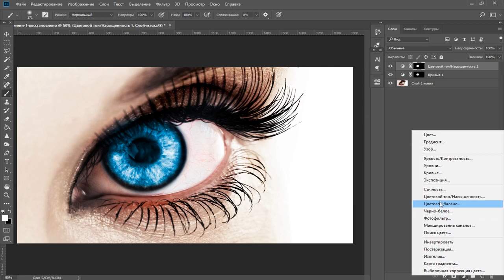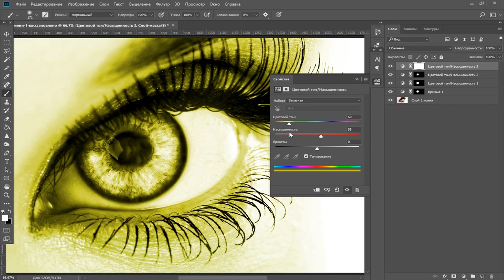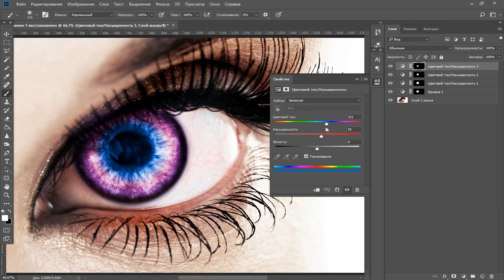Уроки фотошопа | Разноцветный глаз в фотошопе | Multi-colored eye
Урок по фотошопу: Как сделать Разноцветный глаз в фотошопе
Photoshop tutorial: Multi-colored eye in Photoshop
Если вы хотите сделать ваше фото необычным, то этот видеурок специально для вас. Урок рассчитан на новичков.
Плейлисты:

Обработка текста:
Обработка фото:
Веб-дизайн:
Работа с графикой:
обработка фото в фотошопе
эффекты фотошоп
слой-маска в фотошопе
корректирующий слой фотошоп
цветовой тон фотошоп